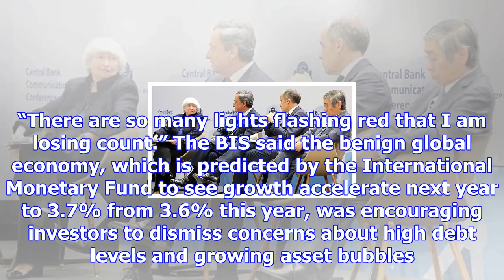Financial markets could be over-heating, warns central bank body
Investors are ignoring warning signs that financial markets could be overheating and consumer debts ...